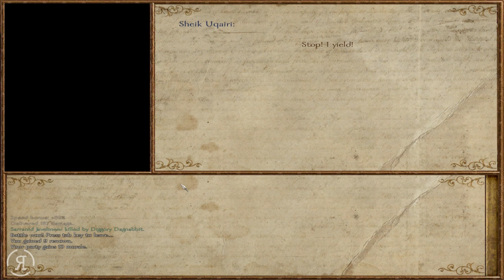Nova Aetas 4.0 - Part 51 (SARRANID INTERVENTION - Warband Mod Let's Play Gameplay)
Chad Nedbal
Ethan Froese
Op de Beeck Ward
Roberto Heese
Paulydavids
Daniel Sincere
Tyundasho Cadeaux
Callum Stephen

"Nova Aetas is set in the world of Calradia, but in a later period. The Old Medieval World is vanishing. A new era is coming and you, the player, will experience this.
Nova Aetas is Latin for A New Era. The main targets are realism & extended gameplay. I also want to highlight the civil part of the game. Building & managing are vital features."

Nova Aetas 4.0 - Part  ( - Warband Mod Let's Play Gameplay)